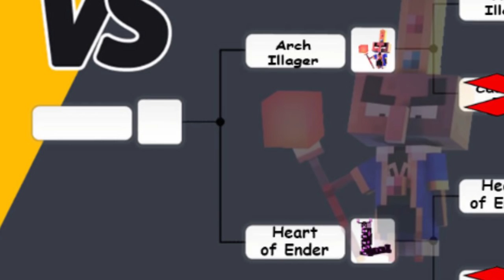Minecraft BOSSES Tournament (Minecraft, Minecraft Dungeons, Minecraft Story Mode) Echoing Void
Who is the strongest boss from Minecraft, Minecraft Dungeons (Echoing Void) and Minecraft Story Mode?  Find out!!

00:00 - intro
00:56 - Wither VS Giant Ghast
01:56 - Mistral Golem VS Prismarine Collossus
02:48 - Winner VS Winner Bracket 1
03:45 - Arch Illager VS Cauldron Boss
04:48 - Heart of Ender VS Giant Enderman
05:34 - Winner VS Winner Bracket 2
06:43 - Final Battle

Credits:
Minecraft End Addon: